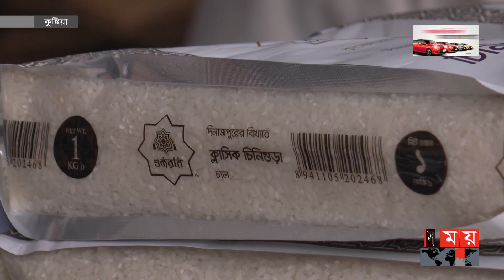অন্য রকম এক শুক্রবার, বাজারে কমতির দিকে দাম | Daily necessities Products Price | Somoy TV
সপ্তাহের ব্যবধানে কুমিল্লায় প্রায় সব ধরণের সবজির দাম কমেছে ৫ থেকে ১৫ টাকা পর্যন্ত। সবচেয়ে বেশি ৫০ টাকা পর্যন্ত দর কমেছে কাঁচা মরিচের কেজিতে। এদিকে, ময়মনসিংহে ডালের দাম কেজি প্রতি ১০ টাকা পর্যন্ত বাড়লেও কমেছে সয়াবিনের দাম। তবে, কুষ্টিয়ার বাজারে স্থিতিশীল চালের বাজার।

Somoy TV: t.ly/Se1z
Somoy TV Bulletin: t.ly/iqIq
Somoy Entertainment: t.ly/3dWC
Somoy Sports: t.ly/iASp
SOMOY TV ISLAMIC: t.ly/zU6a

Somoynews.tv: t.ly/Y7ab
খেলার সময়: t.ly/xJ5H
সময়ের গল্প: t.ly/EW3M
এ সময়ের বাণিজ্য : t.ly/m3ir

Groups:
Somoy TV (Official)✅: t.ly/ajiO
Somoy Entertainment✅: t.ly/8CLh
Somoy Business✅: t.ly/4xaJ